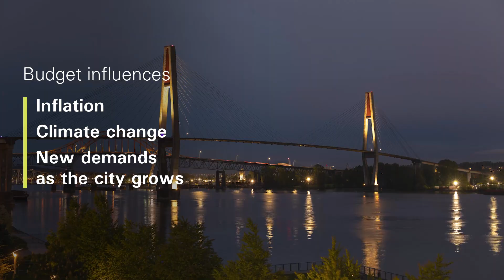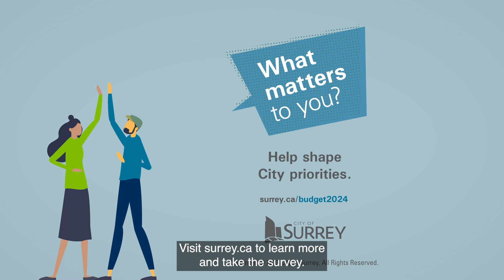Surrey Budget Engagement 2024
Share your ideas on which City services are most important and where you would like to see your tax dollars go.